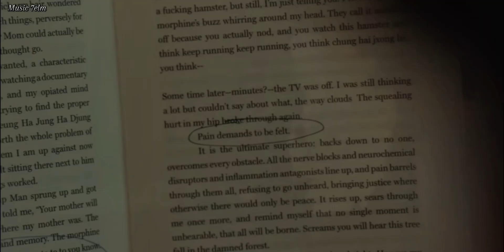حمزه نمره - داري ياقلبي || {Officil Video} Hamza Namira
لا تنسو الايك والاشتراك بلقناه وتفعيل زر الجرس علشان يوصلكم كل جديد مشاهده ممتعه 🌹🙏

🔴 ملاحضة 🔴 { اذا كان لك محتوى ترغب بأزالته من القناة ، اتمنى التواصل معي وابلاغي ، وانا احذف الفيديو المخصص لك بدل من ان ترفع شكوى وتضرني مع كامل الحب والتقدير 🩶 }

{ للأعمال والإعلانات التواصل عبر الانستقرام موجود في وصف القناه 🩶 }